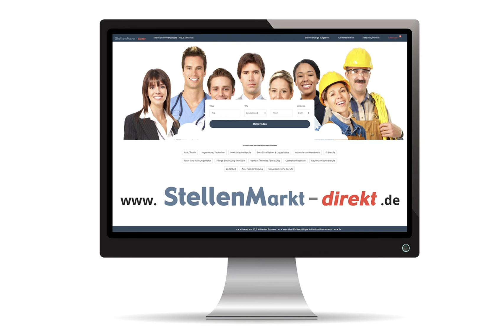Bauingenieur (m/w/d) in Neunkirchen, gesucht:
Die Kreisstadt Neunkirchen, zweitgrößte Stadt des Saarlandes, stellt zum nächstmöglichen Zeitpunkt für das Bauamt,
Abteilung Hochbau/Gebäudewirtschaft
Bachelor of Engineering
eine Ingenieurin/ einen Ingenieur (m/w/d),
in ein unbefristetes Vollzeitarbeitsverhältnis ein.

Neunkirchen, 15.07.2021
Jörg Aumann
Oberbürgermeister der Kreisstadt Neunkirchen

Bild: Adobestock